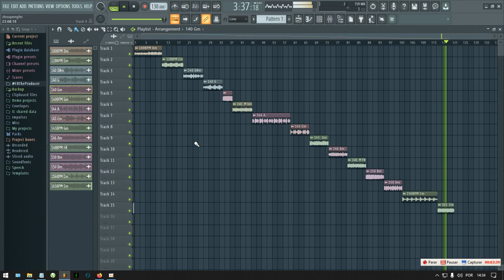[FREE] Young Thug, Gunna - Trap Loop Kit/Sample Pack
🗃️: Other packages that might interest you:

+1900 items including Chop Samples, Loops, Drums, Midis and Xpand2/ElectraX presets for just 5$!

- IGNORE TAGS -

loop kit
drill loop kit 2023
future loop kit 2023
future loop kit
nardo wick loop kit
yeat loop kit 2023
playboi carti loop kit
southside loop kit free
cubeatz loop kit
808 mafia loop kit
free guitar loop kit
free samples
sample pack
free samples movie
best free sample packs 2022
free loops 2022
loops free
free gunna loops
juice wrld loops free
free loops
loop kit free
loops 2022
free 2022 loops
free lil baby loops
free est gee loop kit
free lil baby loop kit
free lil durk loop kit
free
free drum kit
drum kit

Thanks God. 🙏🏼